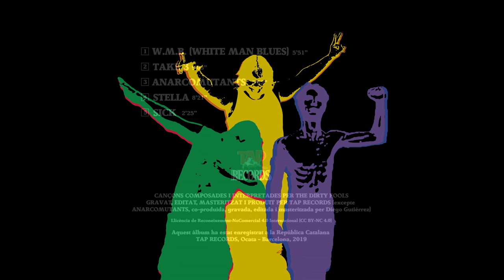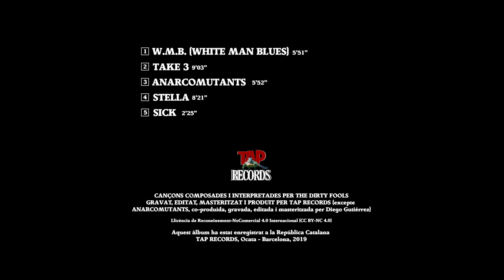The Dirty Fools "Vol. 4" Full Album (2019)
0:00 W.M.B.(White Man Blues) // 5:55 Take 3 // 15:00 Anarcomutants // 20:45 Stella // 29:45 Sick

***Click SUBTITLES for the LYRICS *** LLETRES als SUBTITOLS ***

--Cançons composades i interpretades pels The Dirty Fools
--Gravat, editat,masteritzat i produït a TAP RECORDS  (excepte "Anarcomutants" coproduida, gravada,editada i masteritzada by Diego Gutierrez)
-- Colaboració salsera d'ATABALATS del MASNOU a "Stella"

-- Aquest àlbum ha estat enregistrat a la Republica Catalana, 2019